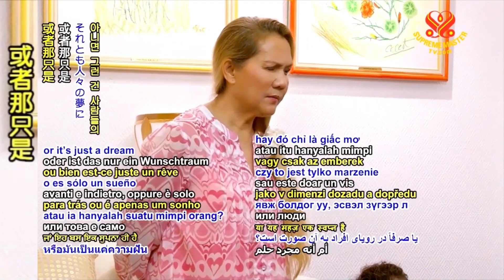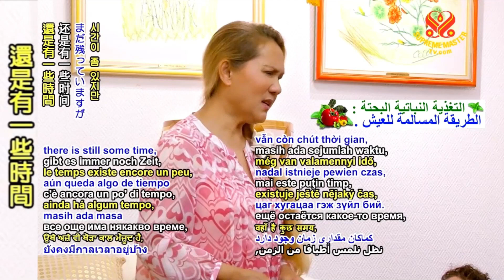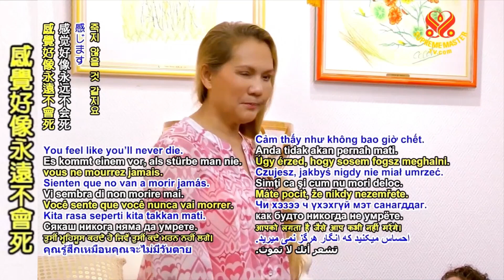是否有可能在時空中來回穿梭?｜Is It Possible to Travel Back and Forth Through Time and Space?